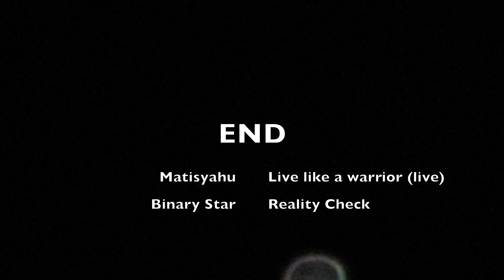VENUS/SIRIUS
"stars" and "planets", save color variations, have almost no distinguishable differences. in fact - the word "planet" literally means "wandering star".